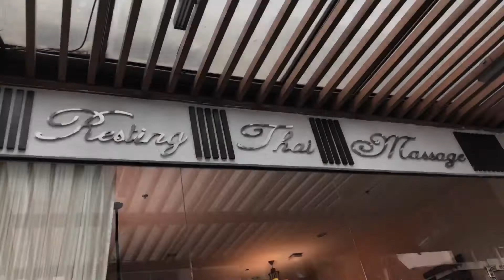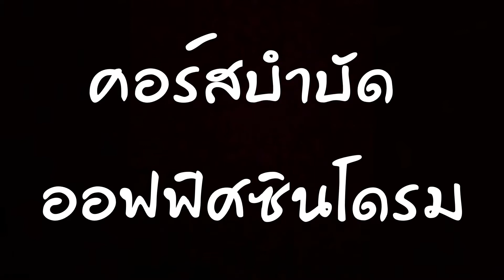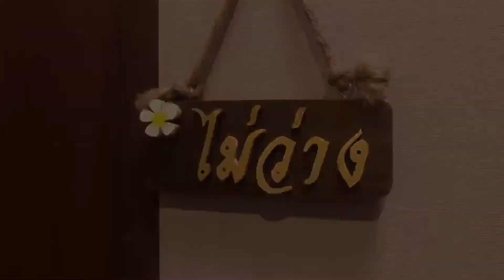Resting Thai Massage and Spa